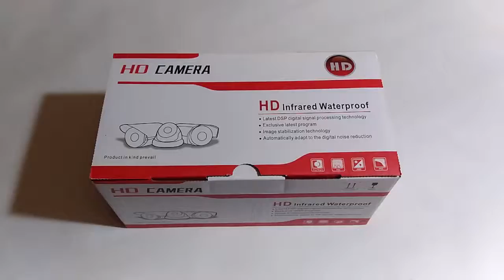PECHAM cámara de seguridad exterior de Vigilancia CCTV, Va muy bien la verdad